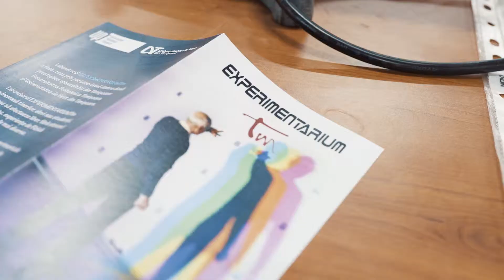Golcea Sandu, Premiul Mentor 2018 (Timișoara)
Domnul profesor este  cadru didactic al Colegiului Național „Constantin Diaconovici Loga” din Timișoara și colaborator al Centrului Județean de Excelență „Hai la Olimpiadă!”.

Doctor în Fizică atomică și nucleară, el este afiliat unor instituții internaționale de renume: EPS (European Physical Society), coach pentru NASA într-un program în parteneriat cu Honeywell
și „Ambasador al spațiului” pentru ESERO, divizia românească a ESA (European Space Agency). Este Membru în Comitetul executiv al WFPhC (World Federation of Physics Competitions) și Chairman of the Awards Committee al WFPhC. Pasiunea sa  de a pregăti elevii dotați la fizică i-a adus și oportunități de a lucra în străinătate, o perioadă fiind Academic adviser pentru MOWHIBA în Arabia Saudită iar în  prezent antrenorul lotului național al Qatarului pentru IPhO. Elevii și echipele îndrumate de domnul Golcea în țară și în lume au obținut medalii prestigioase, de la olimpiade  cum ar fi Olimpiada Internațională de Fizică, Olimpiada de Fizică a Asiei, Olimpiada de Fizică a Golfului, până la cele mai importante concursuri internaționale, cum ar fi ICYS (International Conference of Young Scientists) sau IYPT (International Young Physicist Tournament). Înalta calificare, modestia, dăruirea, sinceritatea și pasiunea îl fac un profesor foarte respectat de către elevi, care învață de la mentorul lor calități umane și profesionale necesare unui om modern.